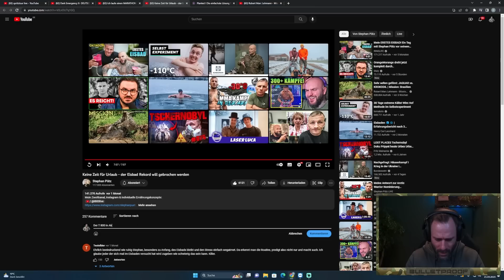Stephan Pütz dreht durch! Eisbaden auf 2000 Höhenmeter | Otto reagiert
Kanalbanner & Design von:
Rico Davies